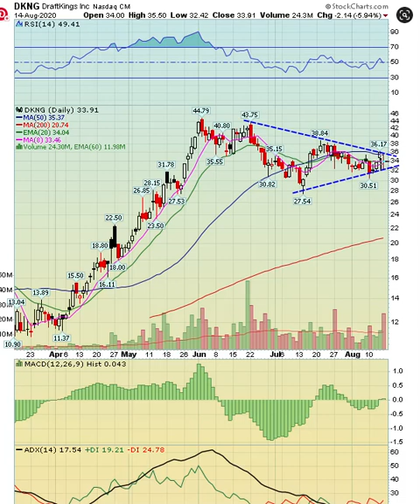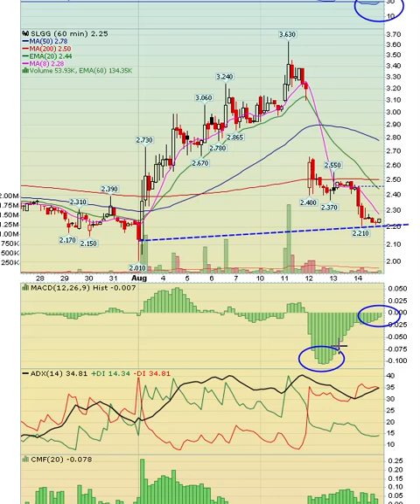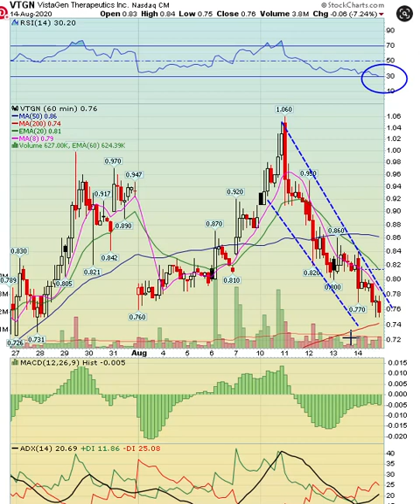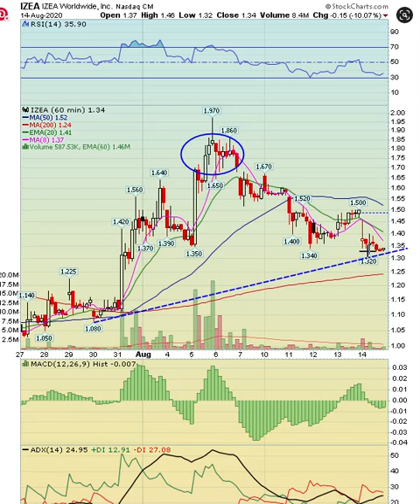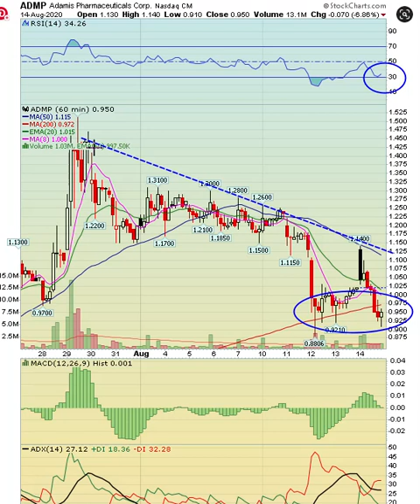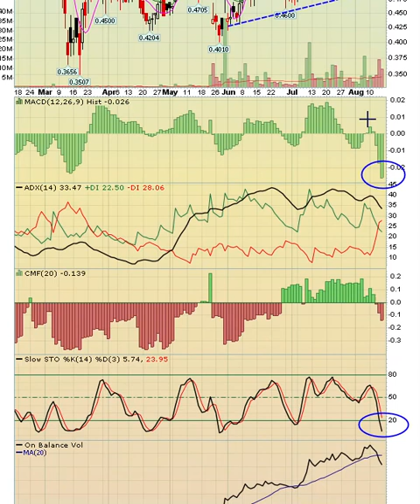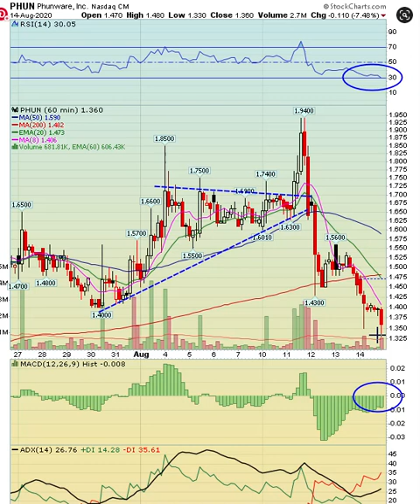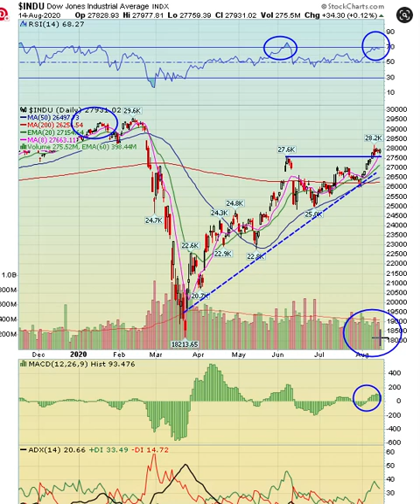Stock Market Weekend Update | 08-16-2020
In this week's video I briefly go over the Dow and QQQ chart and expectations for the next week. I also go over chart setups for the upcoming week.
INDU QQQ AAPL DKNG HOFV GMBL SLGG SPCE ARPO VTGN DSS IZEA WIMI ADMP JAGX PHUN OGEN INUV

Launched in 2001, Buy Sell Short (BSS) operates one of the longest running and most successful trading chat rooms. Whether it's a bull market, bear market, or a sideways market, we have your back!  As experience counts in every type of market.

Join the FREE chat room today and start learning how to make a living trading stocks